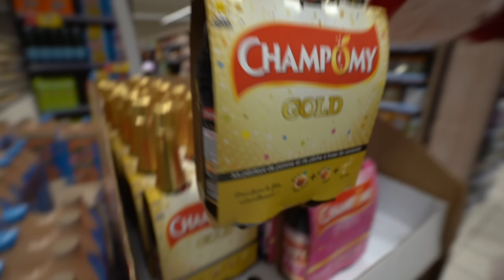50KG PAR MAIN EN PÈRE NOËL ! 24h comme le père Noël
les amis la vidéo de Noel est la et c'est aussi la dernière vidéo de l'année merci pour cette année c'était incroyable j'ai essayer de vous rendre ça au mieux hâte de la suite pour 2023 j'ai pleins de projets 🔥
j'espere que vous kiffer la vidéo merci pour la force au quotidien passez de bonnes fêtes en famille ❤️

viens me suivre sur insta : brutuslerobuste